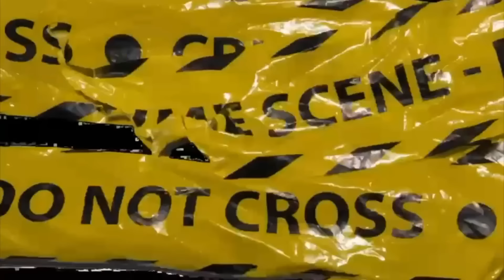🚨PEPE BACK IN TRAINING✅WHY ARE THE DEADWOOD🪵STILL HERE⁉️IVAN TONEY LIKES ARSENAL👀